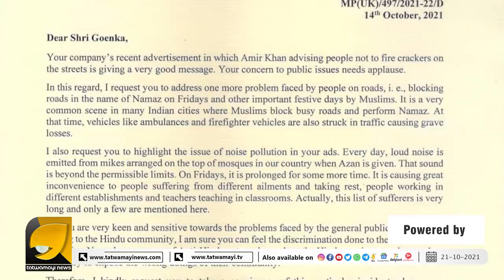സീയെറ്റ് കമ്പനിയ്ക്ക് കിട്ടിയത് എട്ടിന്റെ പണി | CEAT ADVERTISEMENT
സീയെറ്റ് കമ്പനിയ്ക്ക് ഇനി കണ്ടം വഴി ഓടാം, ഇങ്ങനെ ഒരു പണി കിട്ടുമെന്നവർ സ്വപ്നത്തിൽ വിചാരിച്ചില്ല | CEAT